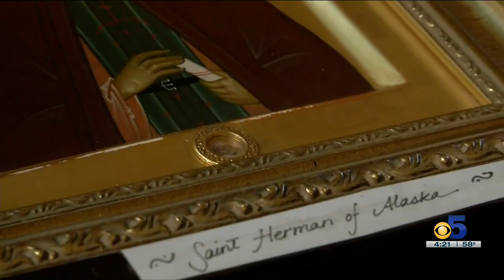Roadtrippin' 2023: Sitka's St. Michael's Cathedral